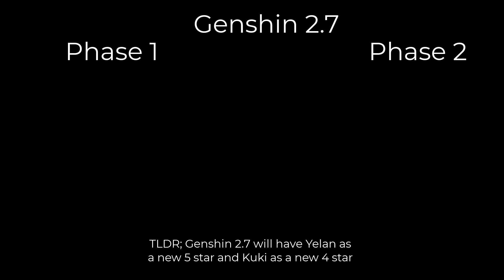Yelan, Varka, Kazuha and MORE! Genshin 2.7 and 2.8 are going to be INSANE!!!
Now that we know of Genshin 2.6's characters rumors are talking about 2.7 and 2.8's characters and I'm hyped about it! They are talking about Yelan, Kuki, Heizou, Varka, Itto and Kazuha!!! Hope you guys are happy with the rumors/leaks that we received because I know a lot of you have been waiting for a Kazuha rerun!